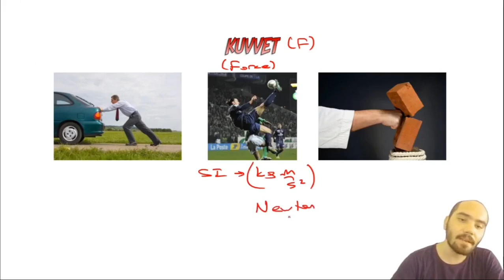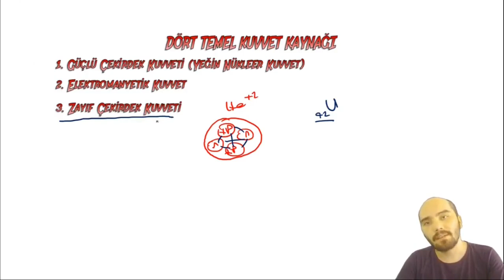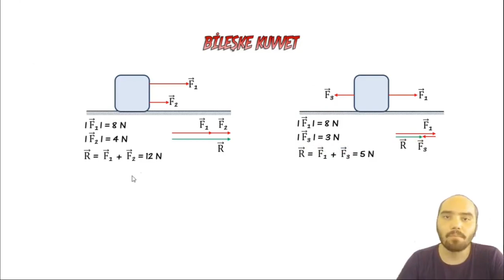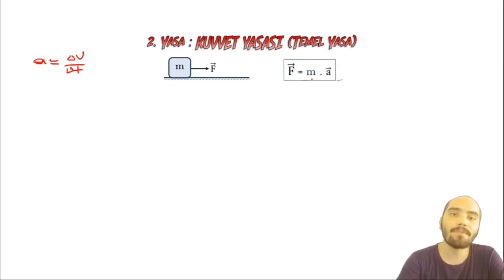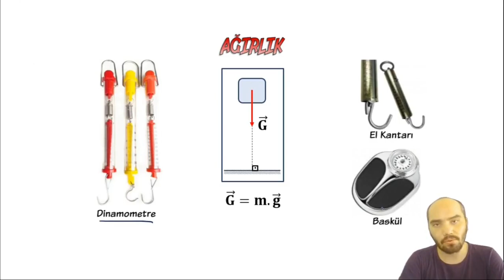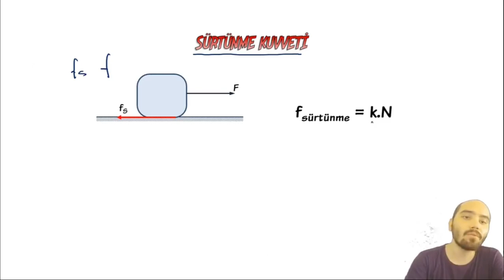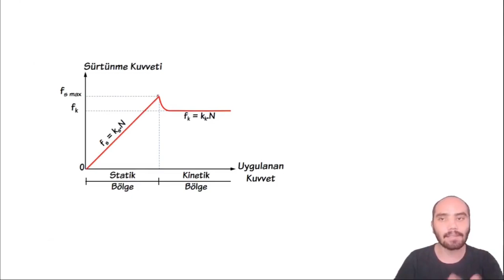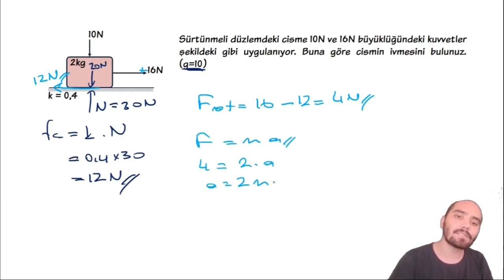Kuvvet (9.Sınıf-TYT) | Temel Kavramlar ve Newton'un Hareket Yasaları + PDF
Konu Anlatım için PDF;

00:00 Giriş ve Tanım
00:50 Temas Gerektiren Kuvvetler
01:43 Alan Kuvvetleri
03:04 4 Temel Kuvvet Kaynağı
06:18 Kütle Çekim Kuvveti
08:31 Bileşke Kuvvet
10:12 Dengelenmiş ve Dengelenmemiş Kuvvet
11:23 Soru 1
13:01 Newton'un Hareket Yasaları
13:08 Eylemsizlik Yasası
14:35 Kuvvet Yasası (F=ma)
15:20 Soru 2
16:20 Soru 3
17:32 Soru 4
18:43 Ağırlık
20:17 Soru 5
22:12 Etki-Tepki Yasası
24:14 Soru 6
25:02 Sürtünme Kuvveti
28:53 Statik ve Kinetik Sürtünme
30:50 Soru 7
32:00 Soru 8
34:14 Soru 9
35:43 Kapanış